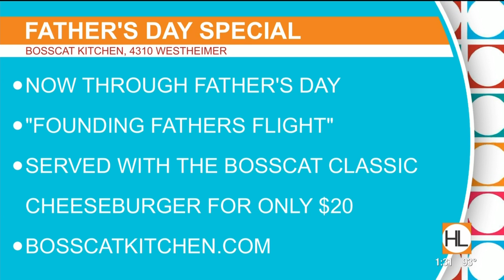National Bourbon Day With Bosscat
celebrating